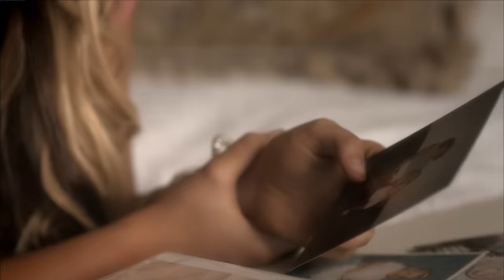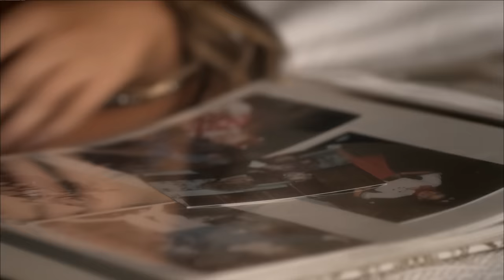Lauren Alaina - Like My Mother Does (Official Music Video)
The official music video for Lauren Alaina’s "Like My Mother Does".

Music video by Lauren Alaina performing Like My Mother Does. (C) 2011 19 Recordings, Inc.